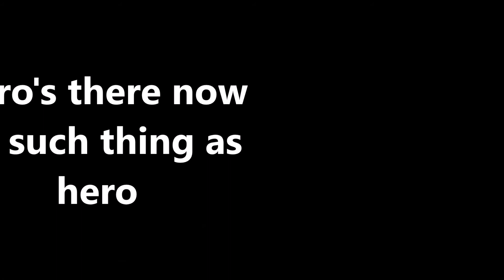spiderman & ironman vs batman movie marathon part 5